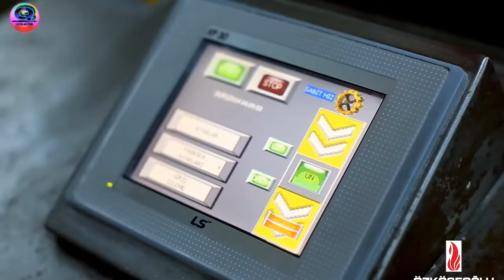3 Food Industry Machines Another Level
Food Industry Machines Another Level ▶3

At Factory
PEK MAKINA